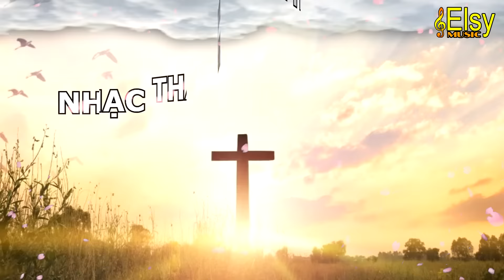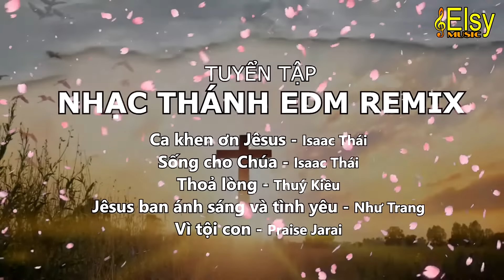Ca khen ơn Jêsus | Tuyển Tập Nhạc Thánh Tin Lành Style EDM | Elsy Music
Nhạc thánh Tin lành Style EDM:
1. Ca khen ơn Jêsus
2. Sống Cho Chúa
3. Thoả lòng
4. Jêsus ban ánh sáng và tình yêu
5. Vì tội con
- Trình bày: Isaac Thái, Như Trang, Thuý Kiều, Praise Jarai
- Nhạc Beat: Elsy Studio
- Bài hát gốc:
- Lời bài hát:
* Chính sách bản quyền:
- Các bạn có thể lấy nhạc beat này để hát cover hoặc làm nhạc nền cho video clip của các bạn.
- Các bạn không nên Reup video hoặc lấy nhạc beat này để làm KARAOKE tương tự.